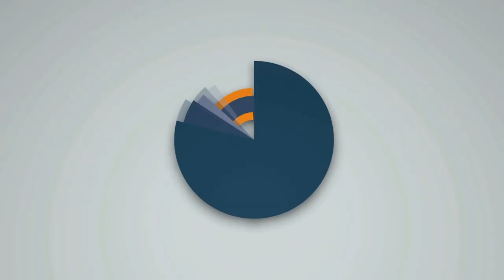Smite - Game 472 - Ullr ADC League Pwnage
Intro by: LogicDutch
Tumbnail by: Holycrush